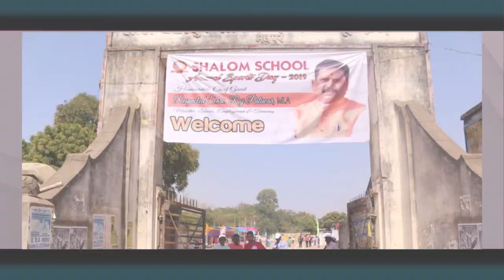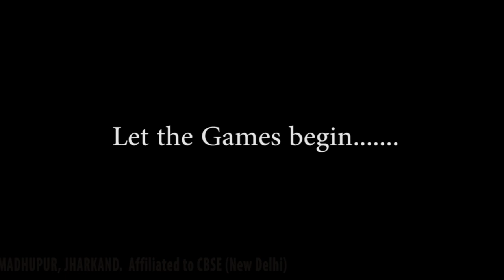Shalom School Madhupur Annual Sports Day 2019 - Inauguration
Shalom School Madhupur Annual Sports Day 2019 Series - Part 1 Inauguration